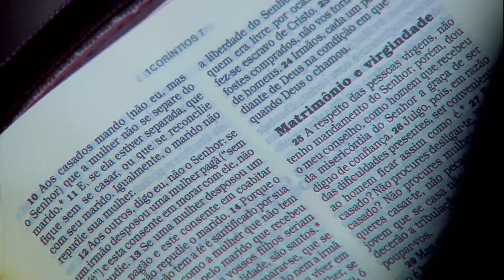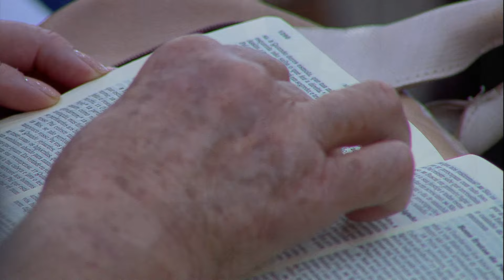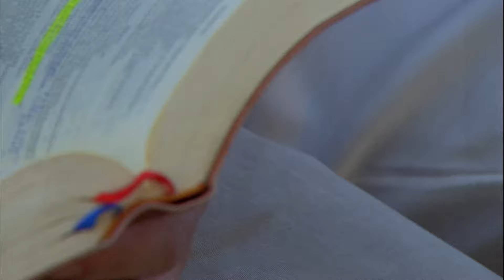Famílias em combate espiritual - Frei Gilson - 03/08/2024